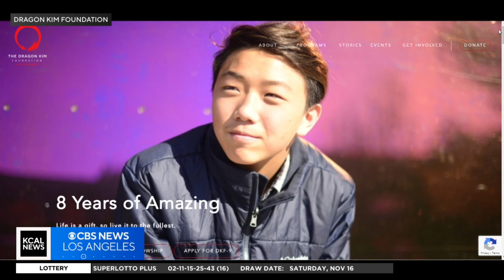Santa Clarita teenager uses nonprofit grant to share love of science with underserved youth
Lauren Pozen introduces Brandon Chang, the high school junior using a grant from a local nonprofit to help develop "Galaxsea Explorers," which he uses to help teach and share his love of science with underserved students.